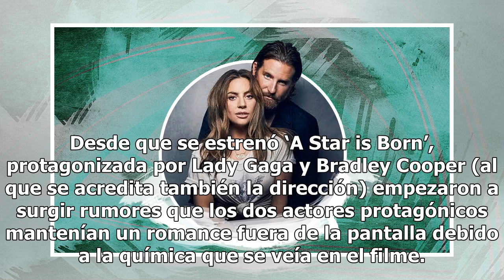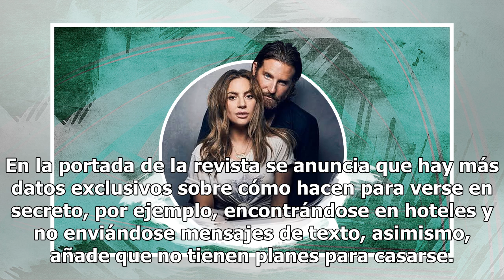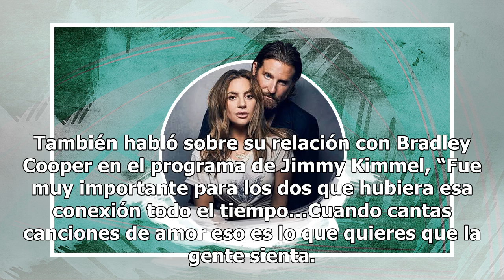¿Lady Gaga está embarazada de Bradley Cooper?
Desde que se estrenó ‘A Star is Born’, protagonizada por Lady Gaga y Bradley Cooper (al que se acredita también la dirección) empezaron a surgir rumores que los dos actores protagónicos mantenían un romance fuera de la pantalla debido a la química que se veía en el filme. Escuche la vida y obra de R...